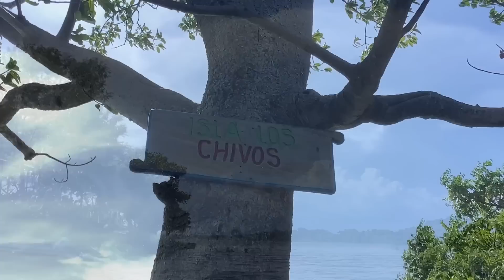EL SALVADOR 🇸🇻 Y SU BELLA ISLA😱😱 🌊🏝️ 🌴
El día de hoy amigos les voy a compartir que fui a una isla de una laguna que está a media hora de camino es una gran aventura de la bella naturaleza ver los pajaritos ver las montañas paso a paso aquí a través del video les voy a ir compartiendo lo que estuvimos haciendo y disfrutando de unas ricas y deliciosas pescadas🌹🌹♥️🇸🇻🇸🇻♥️🌹🌹

*Videos Anteriores*
*Gracias por brindarnos su apoyo*

Disfruten el video y no te pierdas los proximos. Gracias.

Saludos a todos y bienvenidos a mi canal Bloguera Salvadoreña donde estare compartiendo videos de El Salvador, comidas salvadoreñas, y videos acerca de mi vida.

Puedes encontrar mis videos con el hashtag: BlogueraSalvadoreña y tambien te invito a que sigas el canal de mi hermana @Bisuteria Con Cristina